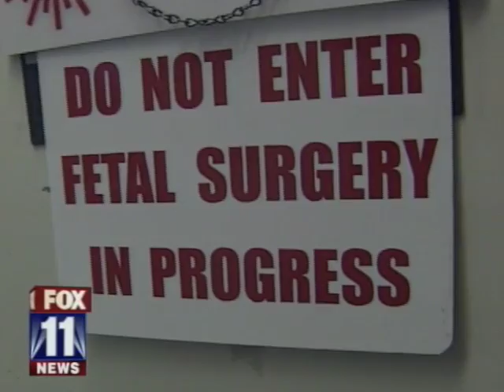Surgery In The Womb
Surgery in the womb performed by Dr. Ramen Chmait at Hollywood Presbyterian Hospital saves twin girls from a condition called Twin Twin Transfusion Syndrome.

Video Editor: Mark Sudock
Photographers: Armando Hernandez, Ramen Chmait, M.D.
Anchor: Christine Devine
Written & Produced by Gerri Shaftel Constant
Executive Producer: Jose Rios